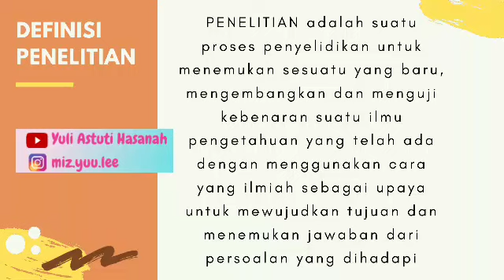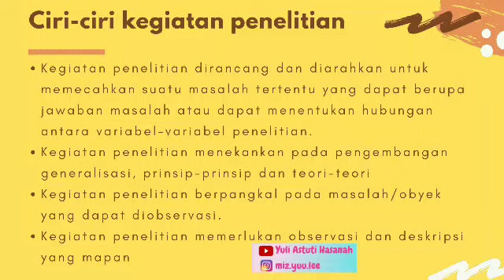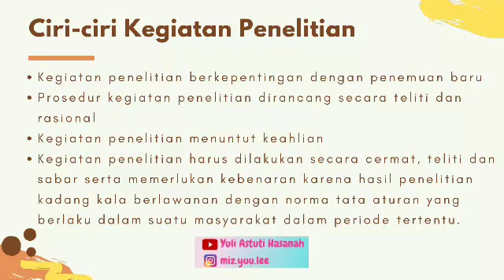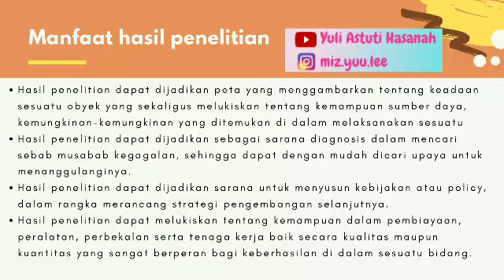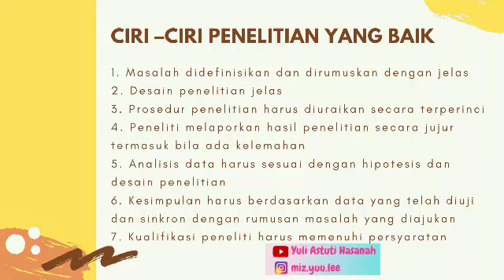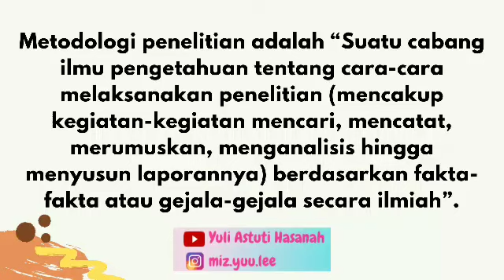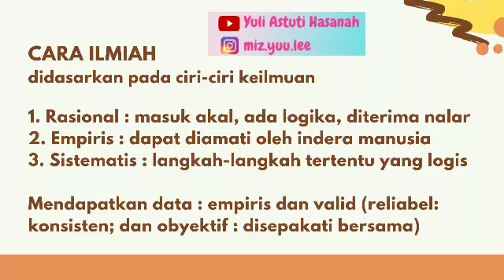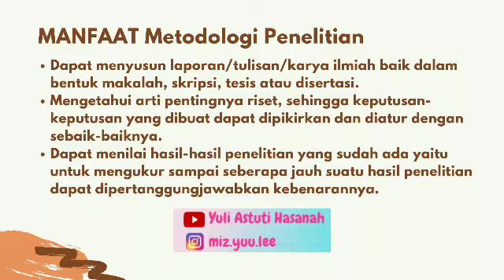METODOLOGI PENELITIAN : Pengertian, Tujuan, dan Manfaat